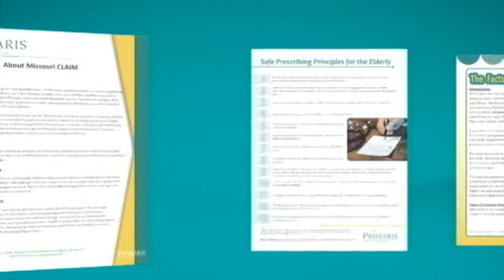An Introduction to Missouri CLAIM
Missouri CLAIM is a publicly funded volunteer insurance counseling service for Missourians on Medicare.